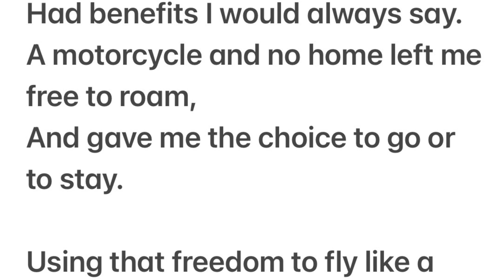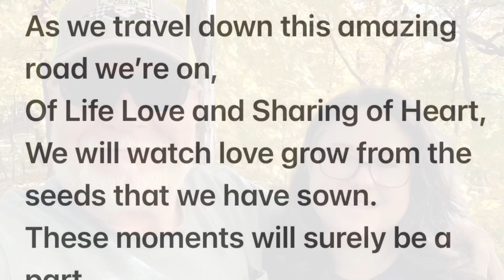“Til I Found You”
A Poem: By PapaHeaux